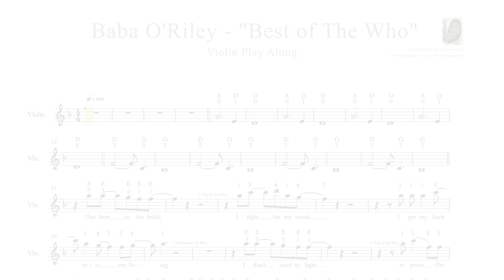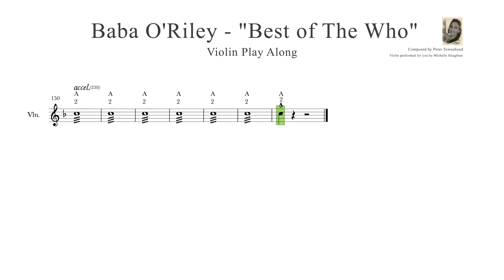Best of The Who - Baba O'Riley - A Violin cover tutorial (with free violin sheet music)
With this Violin Cover Tutorial practise along and learn to play Baba O'Riley by The Who on your violin.

Time stamp chapters of this video:

00:00 - Intro
00:44 - Verse 1
03:26 - Violin solo

Get all the FREE violin sheet music, and learn to play Baba O'Riley by The Who on your Violin with this violin cover tutorial play along video.

~ Practise & play along with this Violin cover Tutorial by following the scrolling violin sheet music or print out the part from the above link. ⬆️

Have fun! 🤗🎻

Hi there,
Welcome to my Violin channel.  My name is Michelle Haughian & I'm a professional violinist from Ireland. ☘️ This is my official Violin channel, where I arrange and perform Violin cover play along tutorial videos of music, songs and movie soundtracks.

🎻 What you'll learn in this video: 👇
In this violin cover tutorial  you'll be able to practise & play along with the scrolling Violin 🎻 sheet music + get the FREE violin sheet music pdf to download and print out of Baba O'Riley by The Who.

Picking up your instrument and playing along with music is absolutely fantastic, so go ahead and have fun practising. Practising with play along sheet music and audio is a brilliant way to develop your sight reading skills, and I wholeheartedly recommend this be included in your daily violin practise. 🎻🤗

🎻 Have fun playing along with the scrolling violin sheet music, & go ahead and share my violin play along playlist with someone you know who's learning the violin & who would just love to play all the music, & print out the FREE violin sheet music to practise & play along